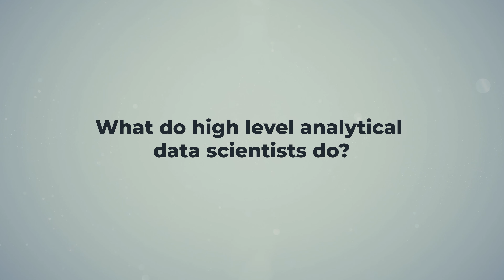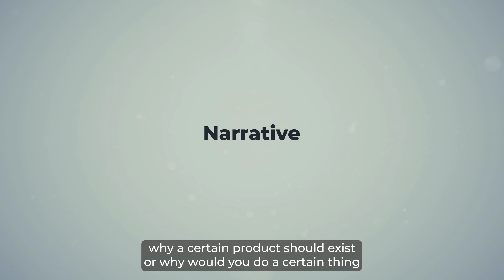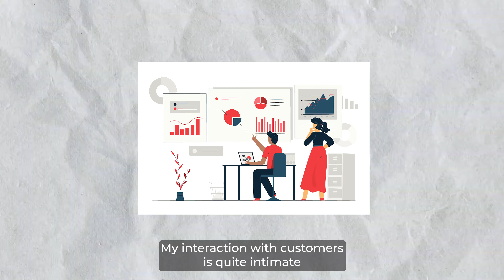Senior Data Scientist Are Product Managers? | -- John Meakin, Senior Staff DS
A lot of data scientists face the struggle of going technical and going product management. John, as a senior staff data scientist embraced the PM side of the job, and offered insights into how data scientists can uniquely be good at doing this.

00:00 Intro
01:07 The convergence of data science and product management
03:41 Advantages and challenges of dual roles
08:19 Career paths, skill development, and domain expertise